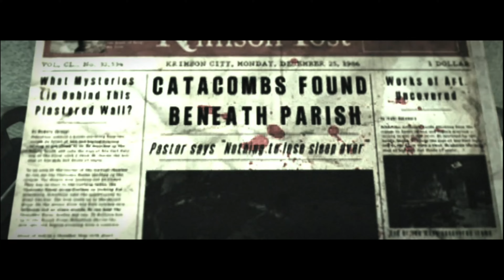THE KEEPER | The Evil Within Playthrough - Chapter 7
Welcome to Chapter 7 of my playthrough of The Evil Within! In this chilling chapter titled "The Keeper", Detective Sebastian Castellanos faces one of his most terrifying foes yet. As he ventures deeper into Beacon Mental Hospital’s underground laboratories, Sebastian must confront The Keeper, a grotesque, seemingly indestructible enemy who will stop at nothing to hunt him down.

In Chapter 7, Sebastian's survival depends on his ability to navigate deadly traps, solve puzzles, and fend off monstrous enemies in these claustrophobic, eerie environments. The tension ramps up as The Keeper regenerates after being killed, forcing Sebastian to use every skill at his disposal to survive.

🔹 What to Expect in This Episode:

- Introduction to The Keeper, a horrifying enemy that can’t be easily defeated.
- Exploration of dark, creepy underground laboratories.
- Intense puzzle-solving sequences and deadly traps.
- Combat against The Keeper and other grotesque enemies in confined spaces.
- Discovering more about the horrific experiments conducted at Beacon Mental Hospital.